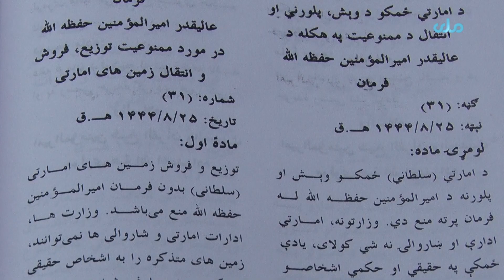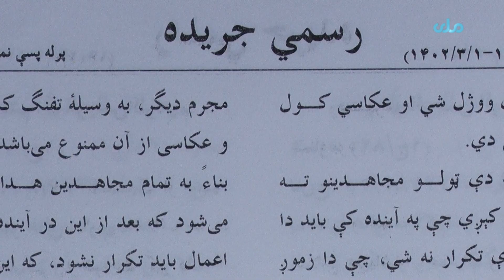هېوادوالو د شیخ صاحب د فرمانونو، حکمونو او لارښوونو په رسمي جریده کې د چاپولو هرکلی کړی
هېوادوالو د عدلیې وزارت له لوري  د شیخ صاحب د فرمانونو، حکمونو او لارښوونو د چاپولو هرکلی کړی او دایې یوه اړینه اړتیا ګڼلې ده